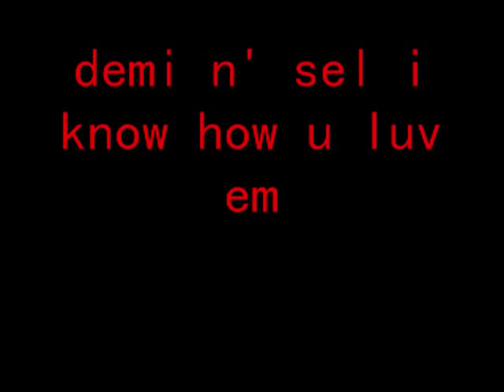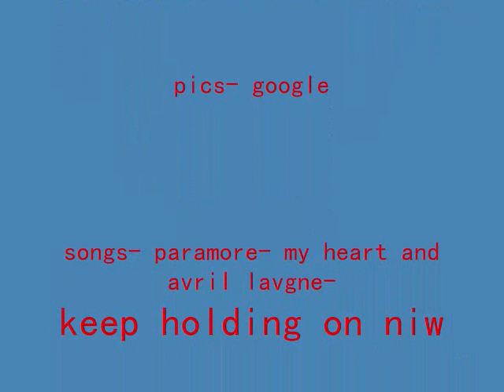lichita963 tribute kinda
ok so heres a tribute 2 her well kinda shes a one oif a kind and at 0.45 heres that pic it got jacked up so here